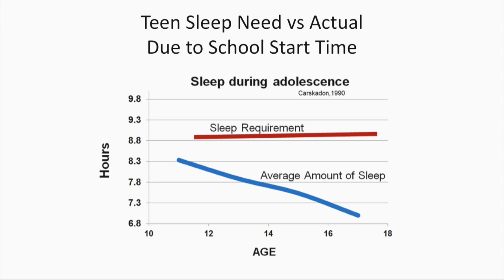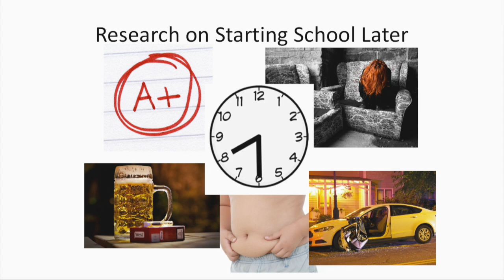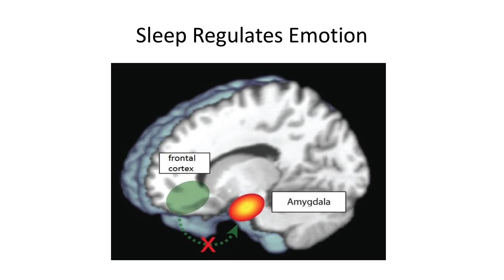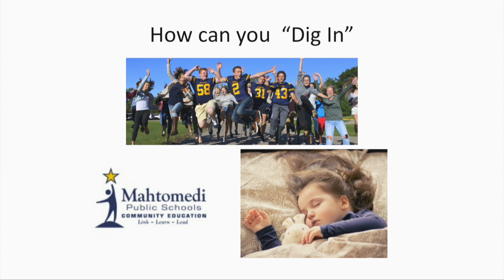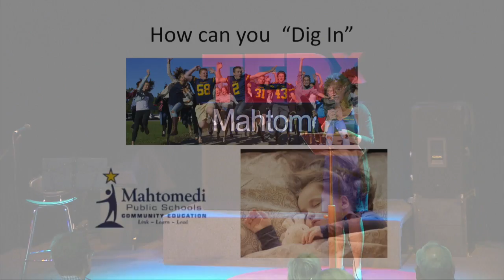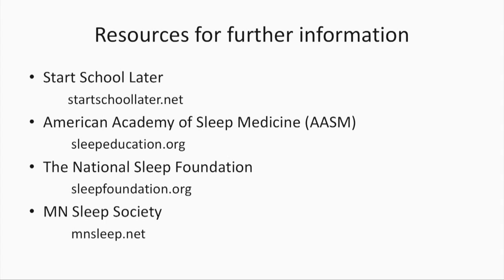Impact of School Start Time on Teen Sleep Need | Julie Dahl | TEDxMahtomedi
In her TEDxMahtomedi presentation, “Impact of School Start Time on Teen Sleep Need”, Julie highlights the benefits and supporting research of delayed school start times for adolescents.

Julie is a nurse practitioner, who has worked in sleep medicine for over a decade and she is on the board of the MN Sleep Society.  Her focus will be on the unique sleep needs of teens and how the current school schedules may deprive them of much needed sleep.  They need 8 -10 hrs vs. on 7 -8 hrs for adults.  By allowing them the sleep schedules that they need, the potential benefits might be decreased depression and car accidents, and increased graduation rates, etc.